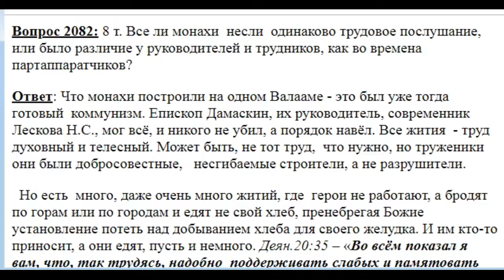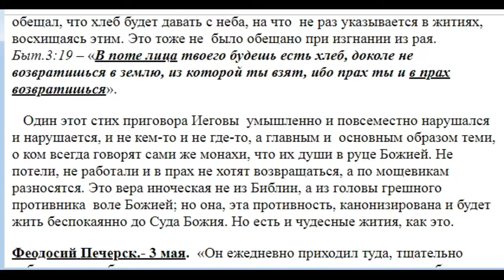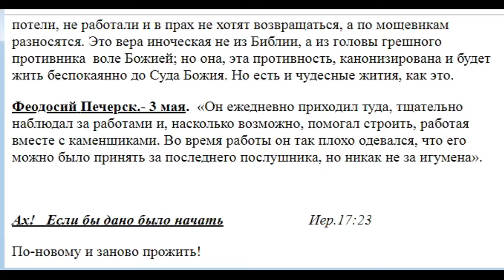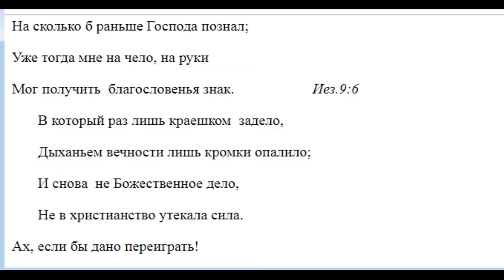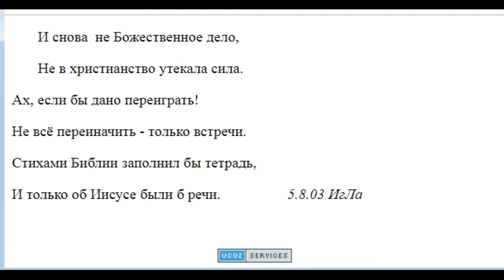2082. Монахи одинаково несли послушание?